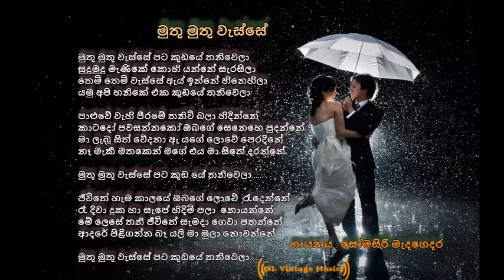Muthu Muthu Wasse Somasiri Madagedara Lyrics(මුතු මුතු වැස්සේ)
Singer : Somasiri Madagedara and Chandraleka Perera

මුතු මුතු වැස්සේ පට කුඩයේ තනිවෙලා
සුදුමුදු මැණිකේ කොහි යන්නේ සැරසිලා
තෙමි තෙමි වැස්සේ ඇය් ඉන්නේ හිනෙහිලා
යමු අපි හනිකේ එක කුදයේ තනිවෙලා

පාළුවේ වැහි පීරමේ තනිවී බලා හිදින්නේ
කාටදෝ පවසන්නකෝ ඔබගේ සෙනෙහෙ පුදන්නේ
මා ලැබූ සිත් වේදනා ඇ යගේ ලොවේ පෙරදිනේ
නෑ මැකී මතකෙන් මගේ එය මා සිතේ දරන්නේ

මුතු මුතු වැස්සේ පට කුඩ යේ තනිවෙලා.

ජීවිතේ හැම කාලයේ ඔබගේ ලොවේ  රැදෙන්නේ
රෑ දිවා දුක හා සැපේ හිදිමි පලා  නොයන්නේ
මේ ලෙසේ තනි ජීවිතේ සැමදා ගෙවා පතන්නේ
ආදරේ පිළිගන්න බෑ යලි මා මුලා නොවන්නේ